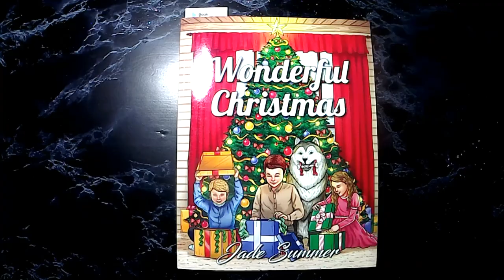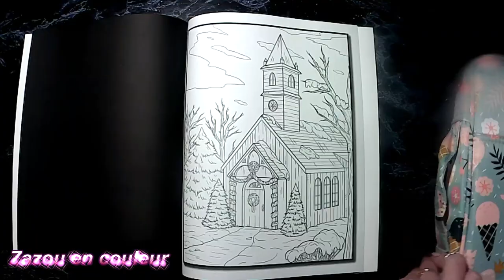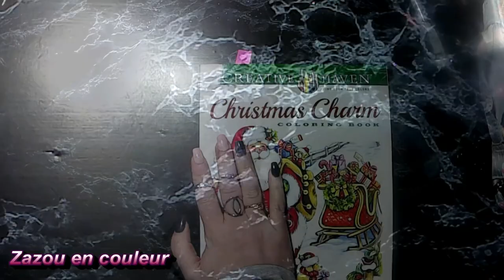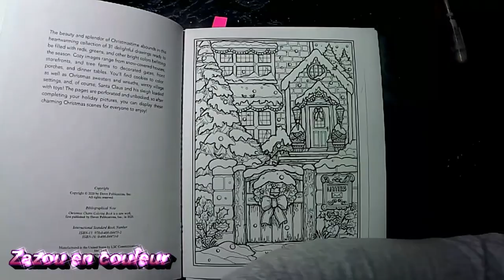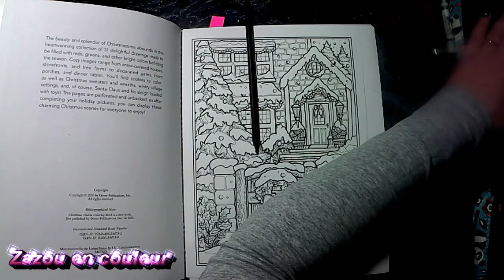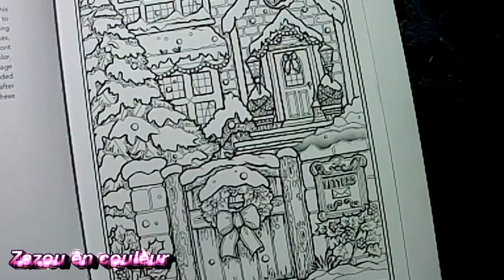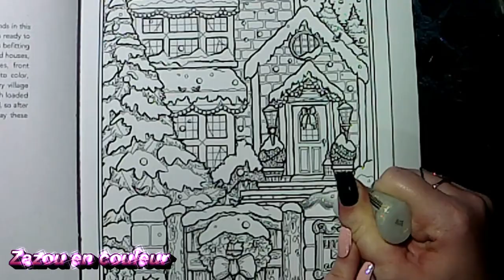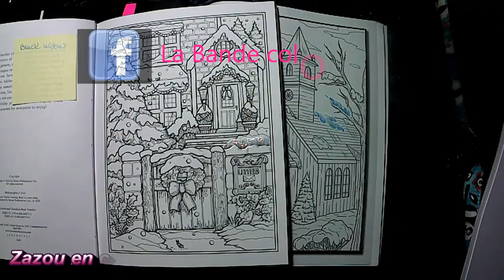tuto neige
coucou les mais comme vous me l'avezbeaucoup demander la voici la vidéo tuto neige je vous montre deux facon de la faire bonne vidéo :)